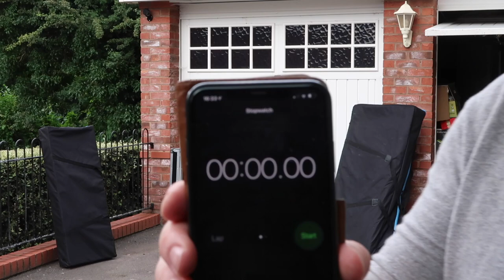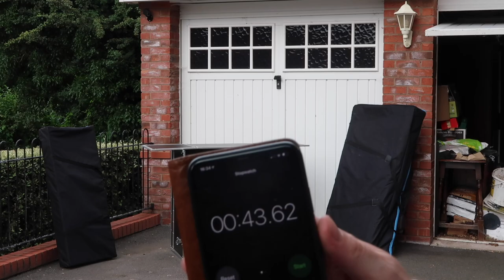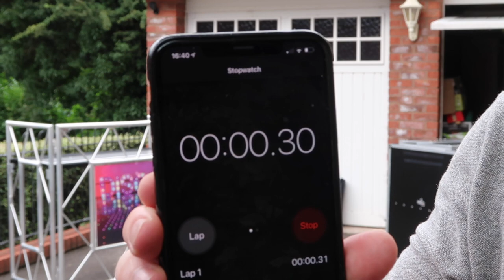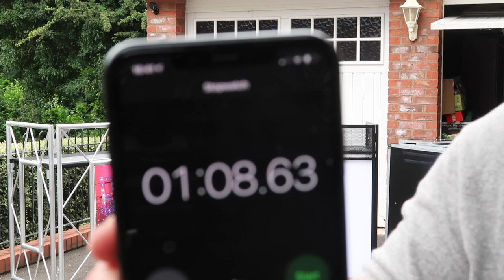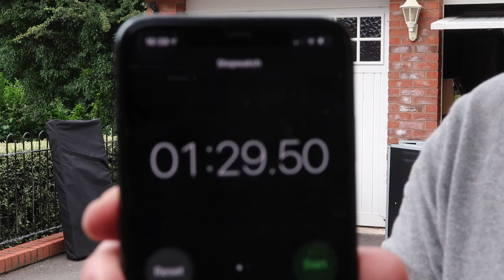DJ Booth Comparison 2020 | What DJ Booth is Best For You? | Mobile DJ Booth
DJ Booth Comparison Video

I have produced this video to cover the three DJ Booths I currently own, I use them all regualary and have specific typres of events for each. If you have any questions about which DJ Booth I use at certain events and why please feel free to drop a question in the comments section below as I will be more than happy to run through my DJ Booths.

0:00 DJ Booth Comparison Introduction
2:33 Flight Case Booth Setup Time
3:21 Flight Case Booth Measurements
4:19 Combi Booth Overview
5:10 Combi Booth Setup Time
6:27 Combi Booth Measurements
7:57 Event Table Booth Setup Time
9:37 Event Table Booth Measurements

Edited On: Apple iMovie

Product review videos for DJ Wedding Products Please feel free to contact me about product review videos, I do not charge for these videos and you are required to supply the equipment for me to use in advance. If you require the equipment returning then you will need to cover this cost and any other out of pocket expenses.

This video covers the following subjects: DJ Booth, Mobile DJ Booth, Equinox Combi Booth, Equinox Truss Booth, ADJ Event Table, Gorrila Flightcase DJ Booth, Mobile DJ, DJ, DJ Equipment.

About myself: I’m an experienced Open format DJ who always like to share the knowledge and experience I have built up by working at various types of events from Clubs & Weddings through to Corporate events. Currently I DJ three to four times a week mainly at Weddings. I enjoy making and sharing VLOGs about my life as a pro DJ and other events in my life. I hope you find my videos entertaining or useful or even both. I have helped numerous DJ’s get a foothold in the industry. Related Topics: Mobile DJ, Mobile Wedding DJ, Wedding DJ, DJ Gig Log. Learn to DJ a Wedding by watching this video getting ideas how to DJ a wedding